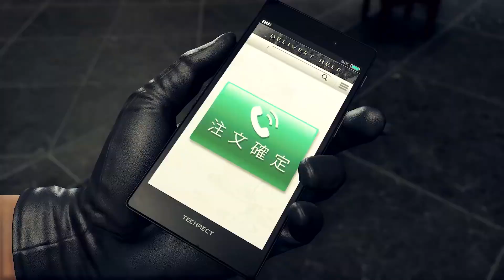10 Jogos NADA Family Friendly do Nintendo Switch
Nintendo Switch tem fama de ser o console da família e tem até quem diga que só sai jogos infantis para ele. Bom... está aqui uma lista para mudar um pouco esses conceitos...

--- Meu Setup ---

Intel i7-10700K
Placa Mãe - Lightning Gen 4
16GB RAM

FLW!